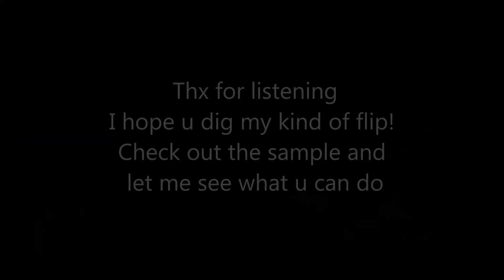How would you flip it KingsizeMusic Jazzy Neo Hop 89 bpm HD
I've seen an Youtube-beatmaker posting vids called
"How would you flip it" I think it's a good idea -
keeping creativity alive and doing a lil challenge.
So, that's my "How would you flip it" Track - Part 1
A smooth jazzy Neo Hop Track - will add some Bassline and trumpets soon.
Sample is Karen Souza - Creep (Jazz Blues) find it on Youtube!